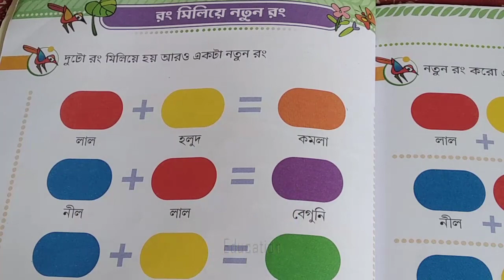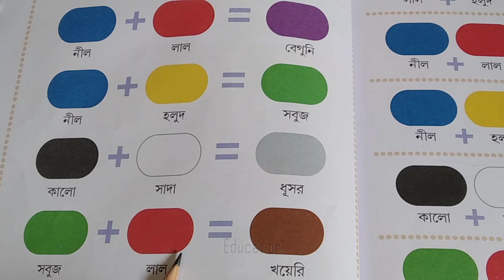রং মিলিয়ে নতুন রং । কোন রং থেকে কি রং তৈরি হতে পারে । creating mixed colours ।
রং মিলিয়ে নতুন রং । কোন রং থেকে কি রং তৈরি হতে পারে । creating mixed colours । @joydip34